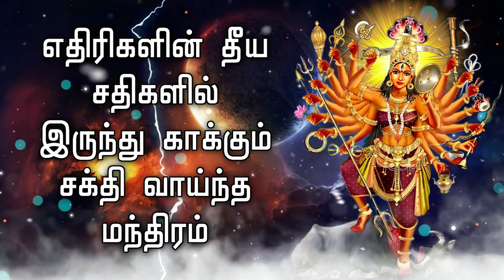எதிரிகளின் தீய சதிகளில் இருந்து காக்கும் சக்தி வாய்ந்த மந்திரம்